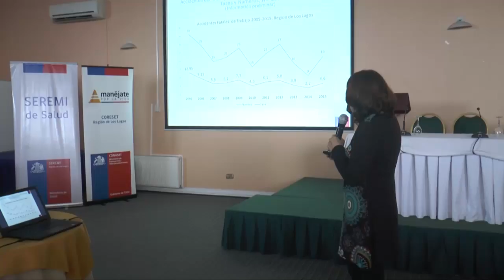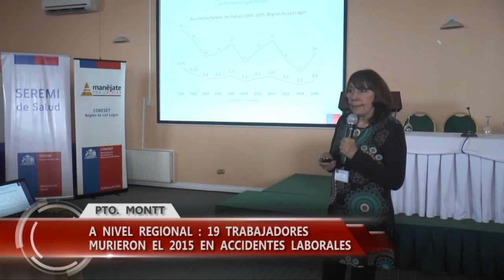A nivel regional: 19 trabajadores murieron el 2015 en accidente laborales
19 accidentes laborales fatales se produjeron el año pasado en la Región de Los Lagos, siendo la actividad del transporte donde se concentró el 49% de estos fallecimientos.